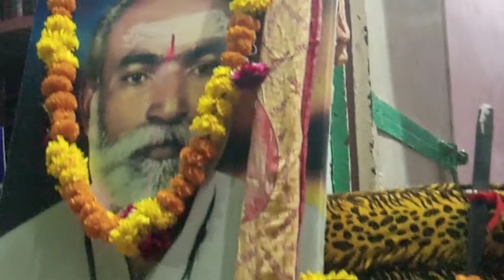A Ji Tara Aaganiya Puchine//Jitu Bhai Limbaciya//Santwani//Ganeshpura